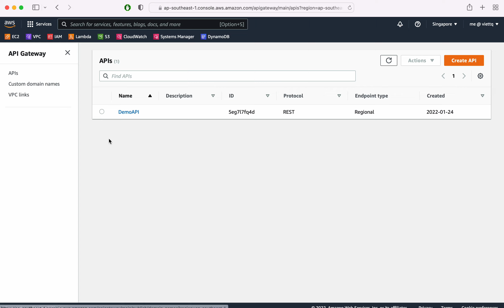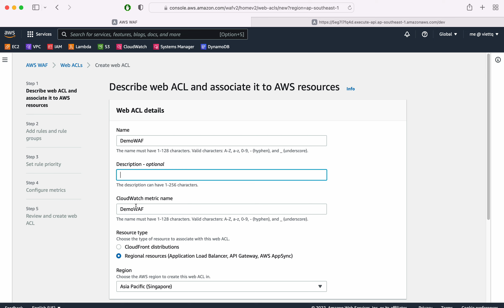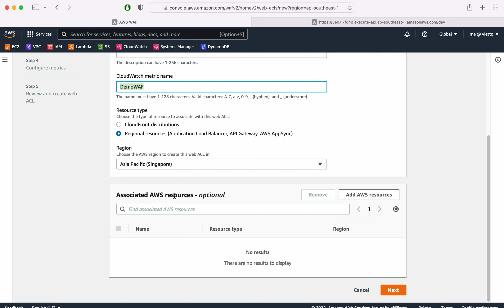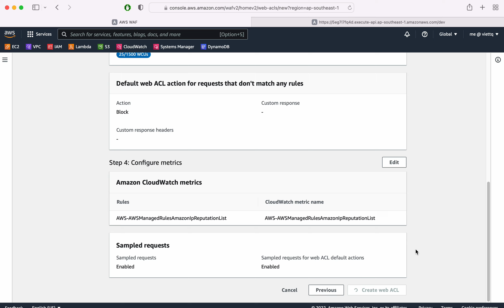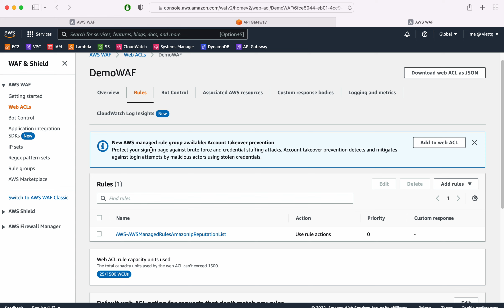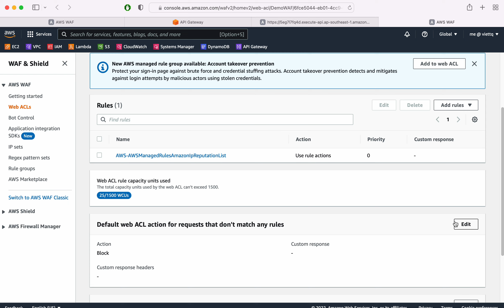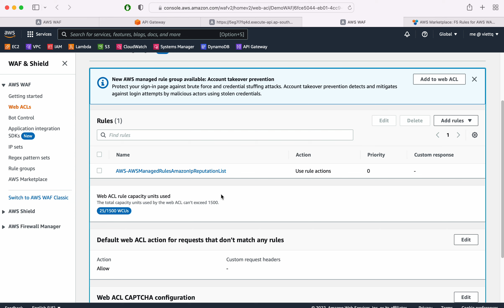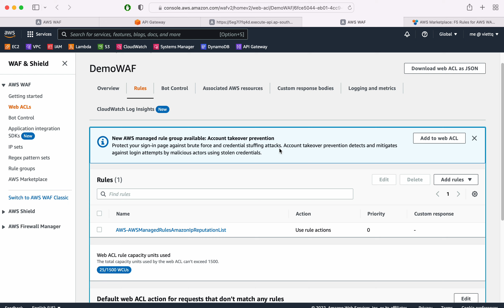AWS WAF Hands-on | Sử dụng WAF trên AWS